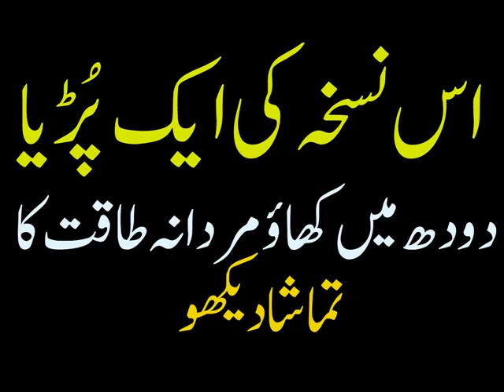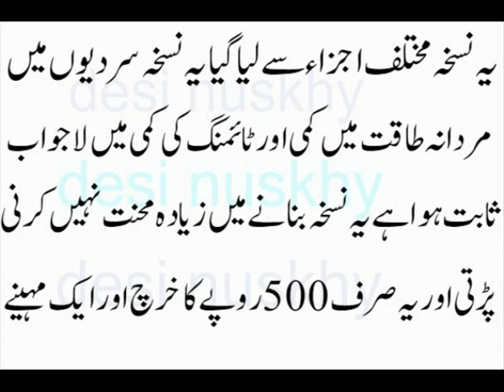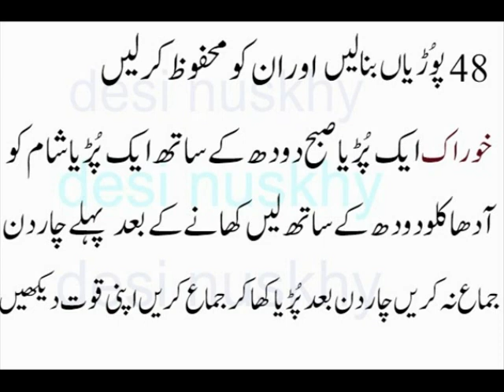Man Full Power and Timing Tips مردانہ طاقت اور ٹائمنگ کی داوائی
Man Full Power and Timing Tips  مردانہ طاقت اور ٹائمنگ کی داوائی  neez Mardoon Aurtoon ke Posheeda Amraz ky nuskhy Jan ny ke liy Hmara chanal Subscribe kren Ap ki Khedmat ke liy Hr roz hum nuskhy Apdat karty hain